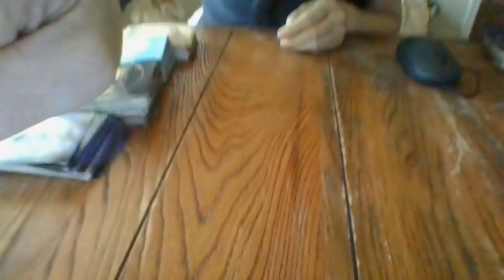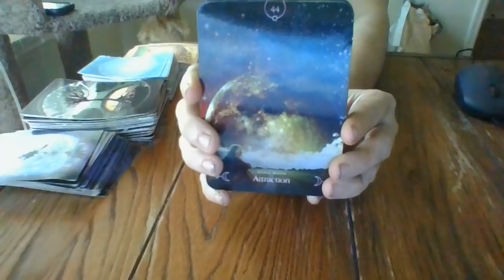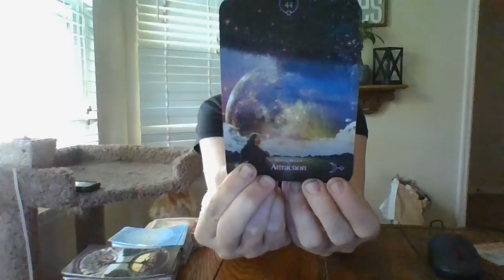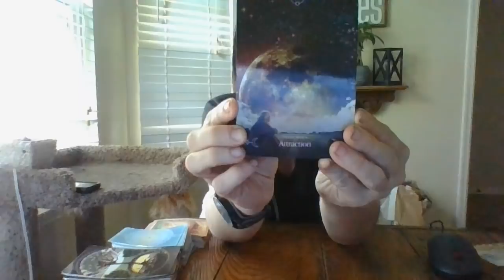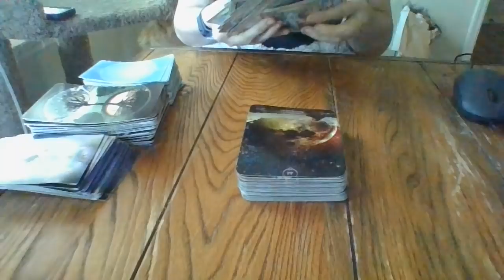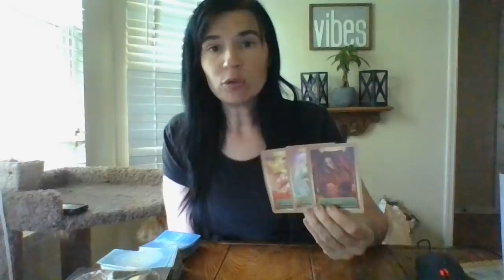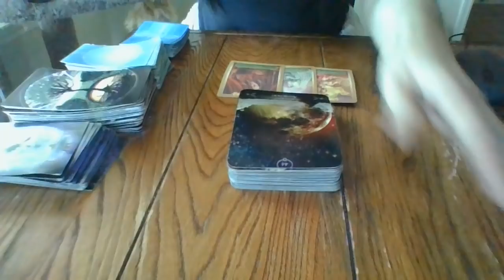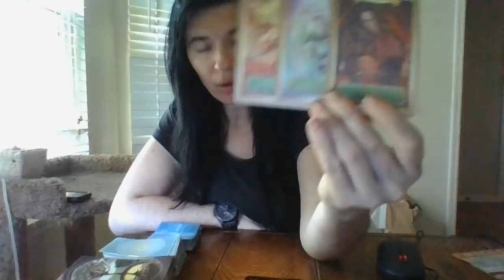4/22- YOUR TOXIC FAMILY/P.O.P ARE ABOUT TO EXPERIENCE VERY HEAVY NEG KARMA SOON! ELEVATING!